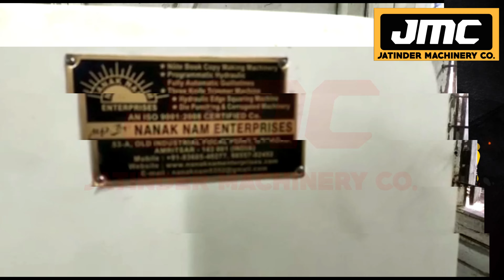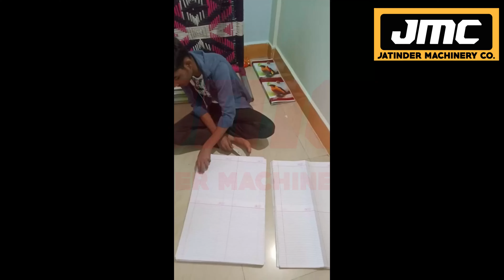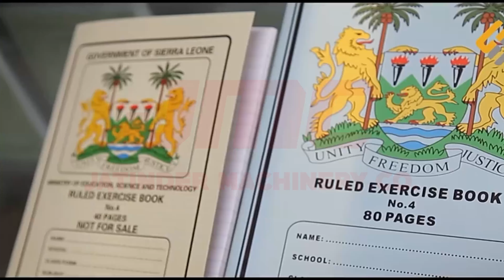New business ideas 2024, Business ideas, Small business ideas, Best business ideas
Title-

AMRITSAR , PUNJAB.